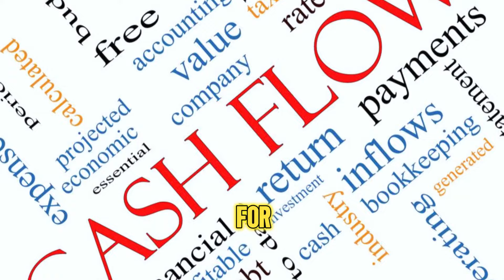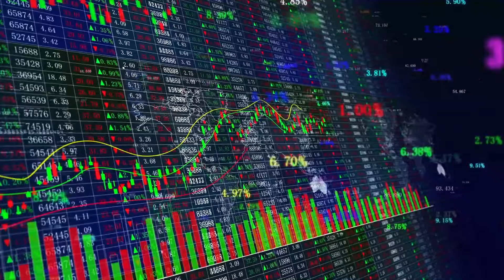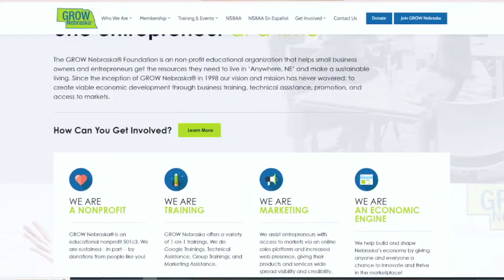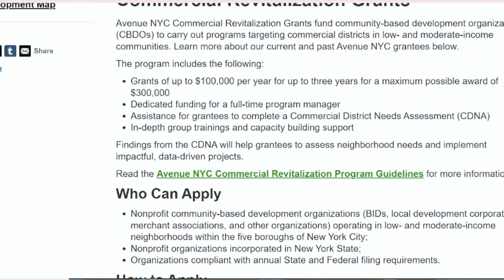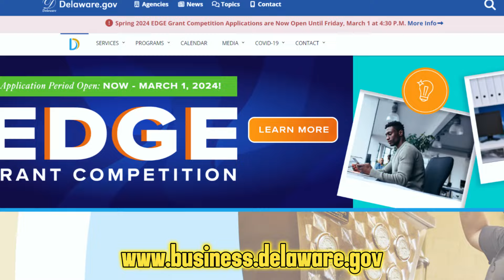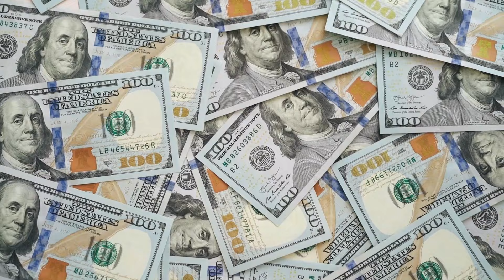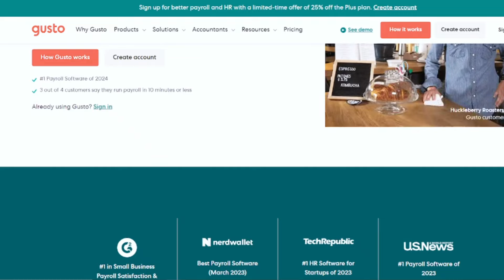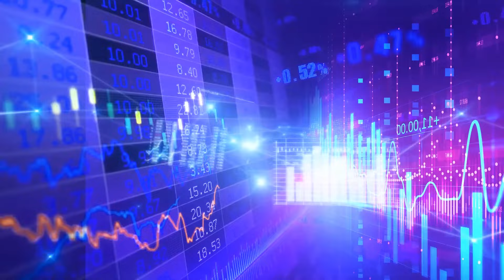Grants for Month of March 2024| $2500, $10000, $50000, $1000000 GRANTS & Startup Grants Apply Now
Today AskRinde Shares Grants for Month of March 2024| $2500, $10000, $50000, $1000000 GRANTS & Startup Grants Apply Now! MY #1 WAY TO GET GRANTS

FREE TOOLS/RESOURCES:
🔑 5 Step Grants Guide

New Grants for 2024. New Grants By State $10000 to $25000 March 2024 Startup Grants. Grants for March. How To Get Grants You Need to Know. How to Find Grants Online. Free Private Grants. March Grants. Free Government Grants. Free Grants. Small Business Grants up to $27000 for New Business Startups. How To Find Grants Online FREE for Small Business (Step By Step). Grants for Families. Easy Way to Make Money Online. Lazy Way to Make Money Online. SBA Grants. Black Business Grants. Boring Businesses. New Grants Up to $150,000 for Small Business. New $10000 Grants.$1000 Grants for Everyone. $25,000 Grants for Everyone. New Grants By State. Emergency Assistance Grants. Rental Grants. Rent Relief. Fast Grants. Real Estate Grants. Car Grants. Grants for the Month. Small Business Help. $100000 Grant. How to Apply for SBa (8) grant program. $20000 Grants for Everyone. Work from Home Jobs. Marriage Grants. Work From Home 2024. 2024 Grants. How to Get Business Funding. New Voices Fund Grants. Hurry to Apply for Grant. Rent Grants. Rental Assistance Programs Grants. Epic Places to Find Grants. Where to Find Grants. Hurry Deadline New Grants. How to get Startup Funding for A Small Business. Every Way to Get Small Business Grants 2024 (Local, State, and Federal Grants). Grants Youtube. Grants on Youtube.

AskRinde is an Educational Platform, and the #1 Community for Real Estate, Income, Grants, & Credit.